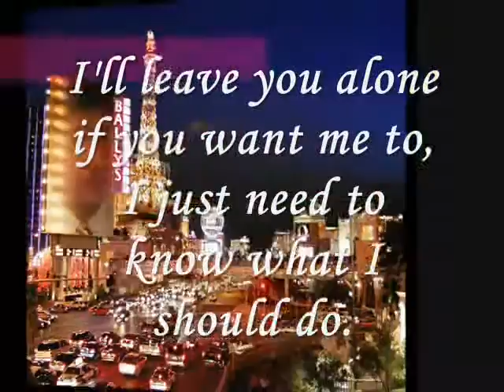if you want me to,.....miftachul wachyudi (yudee).Miftachul Wachyudi (Yudee)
do.
do so
Money is an excellent servant, but the host
very bad.